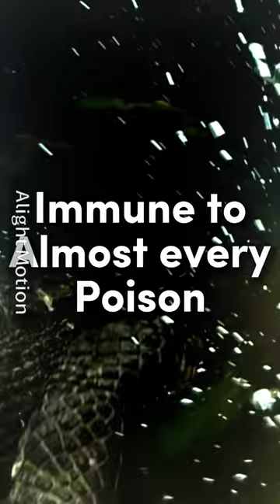Saltwater crocodile vs grizzly bear